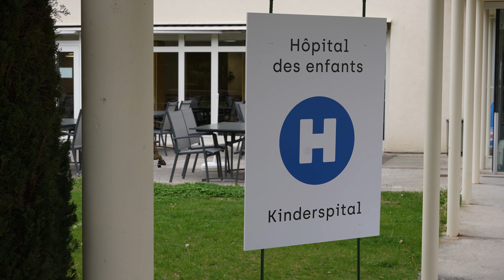Kinderspitex SMZ Oberwallis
Für Familien mit Kinder von 0 bis 18 Jahren. Professionelle Pflege und Betreuung bei Ihnen zu Hause. Kinderspitex Oberwallis.